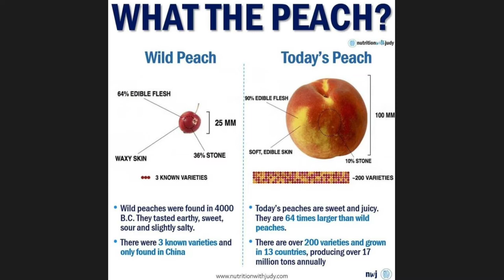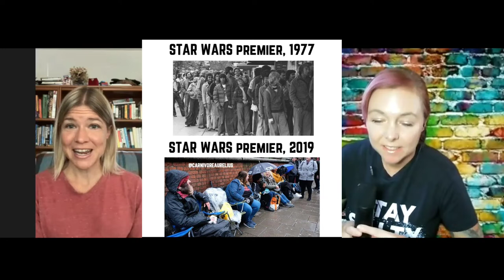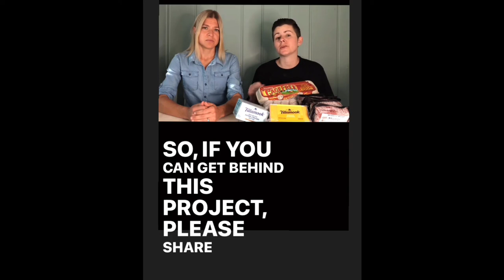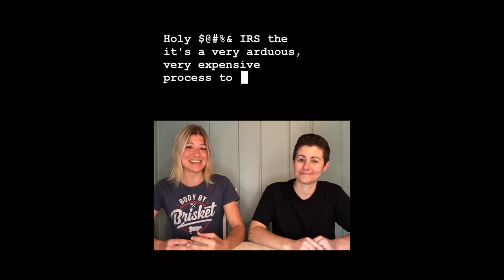How to Reverse and Prevent Type 2 Diabetes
Returning Guest Michelle Hurn RD @ Is a Registered Dietician, Author, speaker ,educator and Ultra Marathon Runner.

Michelle joins us today to talk about Diabetes and Blood sugar dysregulation. Why soo many are suffering with chronic Metabolic diseases that are related to diet and how we got here.
We talk about the influence of major of food companies and the history of the U.S. dietary  guidelines. What is behind the governing committee and how we can influence real change.

How we can reverse and prevent Type 2 diabetes, pre diabetes and metabolic dysfunction and the results she's seen using a low carb Ketogenic diet.

To listen to Michelle's full story of healing in depth go back to Her First episode
Episode 4: Michelle Hurn The Dieticians Dilemma From overcoming an eating Disorder to Ultramarathon Running

If you enjoy or find value in Rock Your Best Life Podcast please consider supporting us on Patreon by becoming a Patreon you will help us reach more people and create quality content.
You get exclusive content such as free Q and A's consultations with me and early access to episodes.

I offer 1 on1 Coaching and free discovery call!